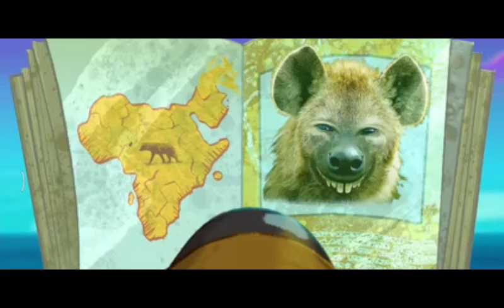zig &sarco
CREDIT
GenreSlapstick comedyCreated byOlivier Jean-MarieDirected by

Olivier Jean-Marie (season 1)

Andrés Fernandez (seasons 2–3)

Hugo Gittard (co-director, season 2)

Cédric Dietsch (director, season 3)

Khalil Ben Naamane (director, season 3)

Composers

Fabien Nataf (season 1)

Alain Mouysset (season 1)

Vincent Artaud (seasons 2–3)

Country of originFranceNo. of seasons3No. of episodes78 (234 segments)ProductionExecutive producerMarc du PontaviceProducerMarc du PontaviceRunning time22 minutes (7 minutes per segment)Production companyXilam AnimationReleaseOriginal networkCanal+ Family (season 1)
Gulli (season 2–3)